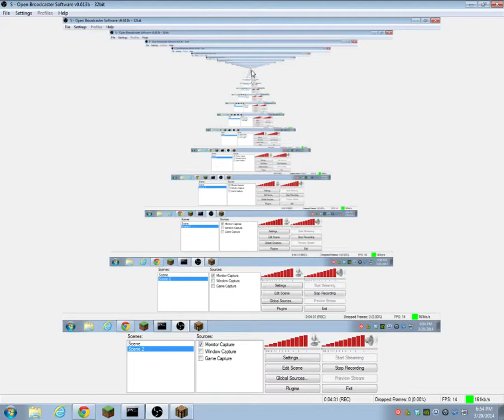Server tour c.beastsmc.com My house and spawn